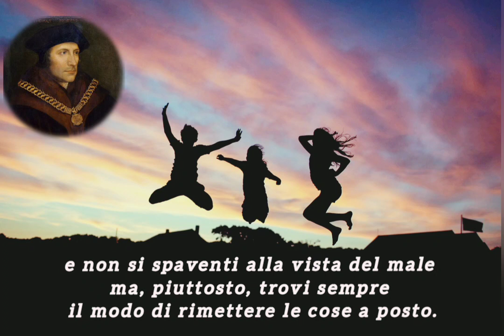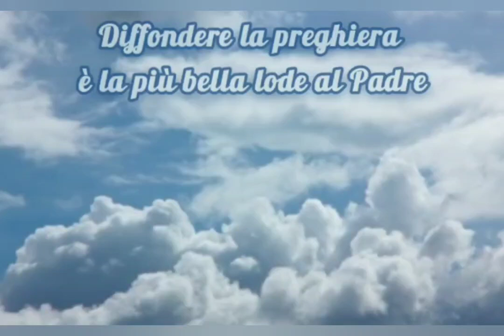Preghiera del buonumore di San Tommaso Moro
music Ambient Nature by Alex-Productions from Pixabay
immagine fancycrave1 da Pixabay